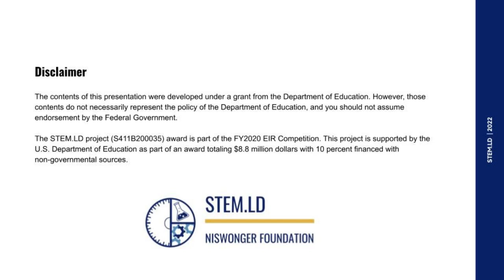STEM.LD Lead Contact meeting February 28, 2023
Lead contact meeting held Feb. 28, 2023